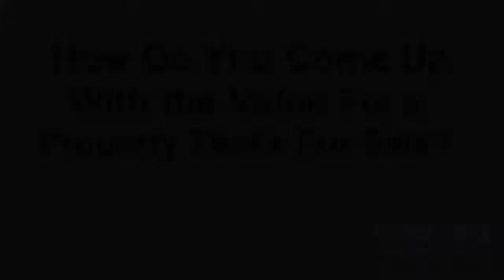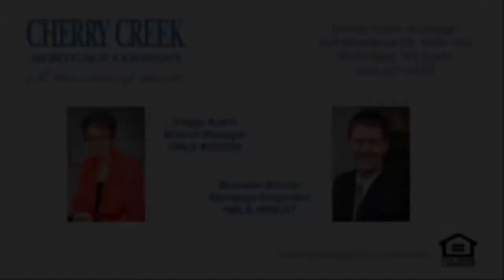Cherry Creek Mortgage With Dale Becker ReMax Realty Plus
Cherry Creek Mortgage Sheboygan learns from Dale Becker ReMax Realty Plus

As a seller, you may want to know how a real estate agent comes up with the value of a property that's for sale.

Dale offers his knowledge in this video.

Dale Becker
ReMax Realty Plus

A real estate broker or real estate agent is a person who acts as an intermediary between sellers and buyers of real estate/real property and attempts to find sellers who wish to sell and buyers who wish to buy. In the United States, the relationship was originally established by reference to the English common law of agency, with the broker having a fiduciary relationship with his clients. A real estate broker typically receives a payment called a commission for successfully matching a seller's real estate with a buyer such that a sale can be made. This commission can be divided up with other participating real estate brokers or agents when applicable.